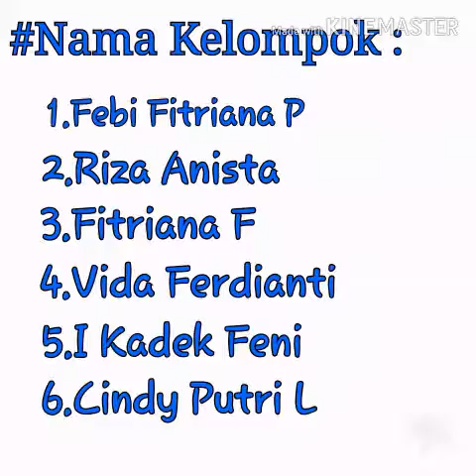TUGAS SENI TEATER - PERSAHABATAN | FEBI, RIZA, FIDA, CINDY, FITRIANA & I KADEK X MP2 2019